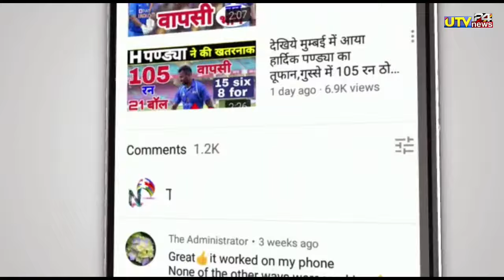RCB ने IPL 2024 से पहले खेल कर दिया रोहित SKY बुमराह को 125 करोड़ में खरीदा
1000 sub complete on 5/7/19
10000 sub complete on 1/8/19
100k sub complete on 12/08/19💯
200K sub complete on 30/08/2019👍
300k sub complete on 29/09/2019👍
400k sub complete on 02/11/2019
500k(0.5million) complete 19/12/19💗
600k sub complete on 10/2/2020👌
700k sub complete on 01/04/2020
800k sub complete on 25/10/2020
900k sub complete on 3rd Aug 2021
1M Sub complete on 4th Dec 2021